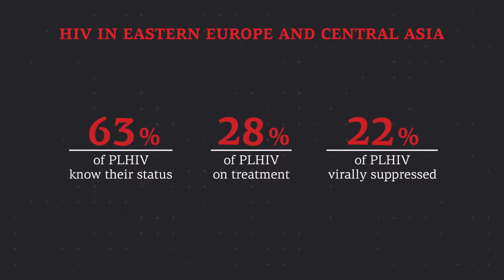Chase The Virus, Not People!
Video of the Campaign of Eastern Europe and Central Asia Communities - Chase the virus not people!
Thank you once again for your great support, inspiration and participation! It's time to act together!!